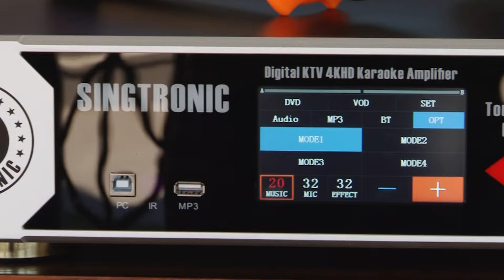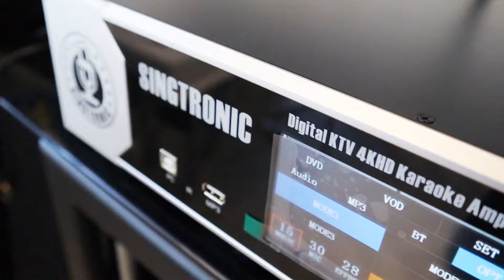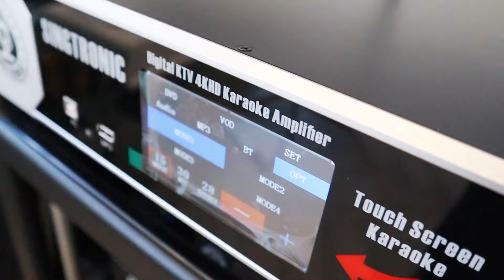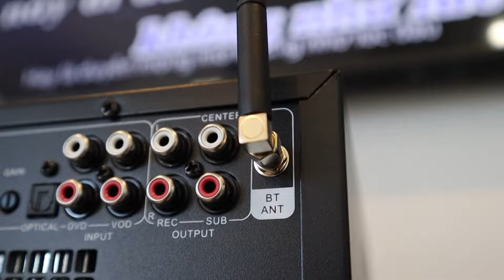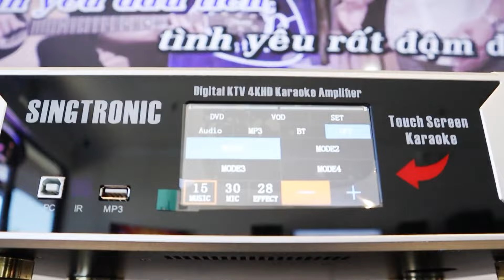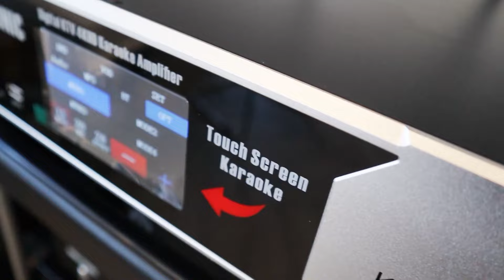KARAOKE SYSTEM $2699